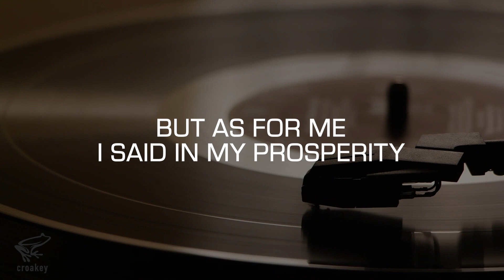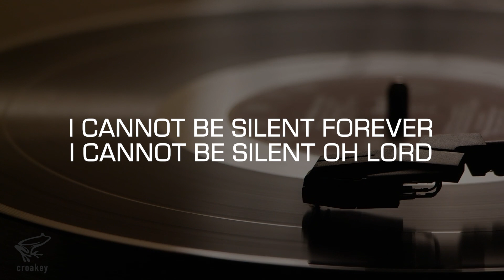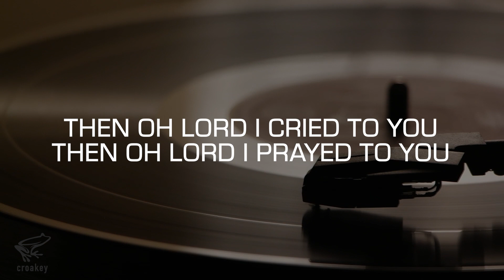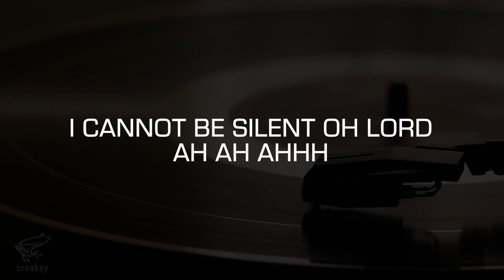Practice Track: Mourning Into Dancing (James Ward)